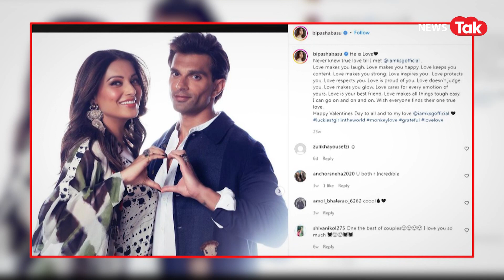क्या मां-बाप बनने वाले हैं Bipasha Basu और Karan Singh Grover, 6 साल पहले हुई थी शादी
बॉलीवुड गलियारों से एक बड़ी गुड न्यूज सुनने को मिल रही है. पावर कपल कहे जाने वाली जोड़ी बिपाशा बसु और करन सिंह ग्रोवर के घर शादी के 6 साल बाद किलकारियां गूंज सकती हैं. दरअसल, ऐसी खबरें सामने आ रही है कि बॉलीवुड ब्यूटी बिपाशा बसु प्रेग्नेंट हैं. मीडिया रिपोर्ट्स के मुताबिक, कपल अपने पहले बच्चे का जल्द ही वेलकम कर सकता है